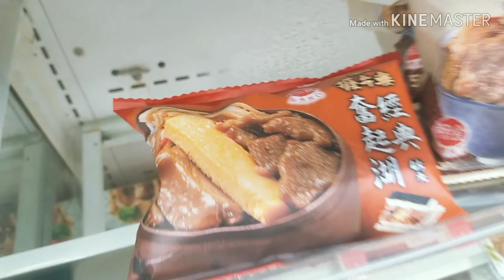NAGUTOM ,NAG 7-11=BUSOLVED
Buhay tinatamad mamalengke,Suki ng 7-11